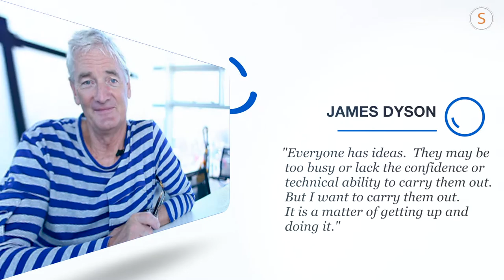James Dyson - Everyone has ideas, just don't carry them Out.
Sir James Dyson is a British inventor, industrial designer and founder of the Dyson company. He is best known as the inventor of the Dual Cyclone bagless vacuum cleaner, which works on the principle of cyclonic separation.